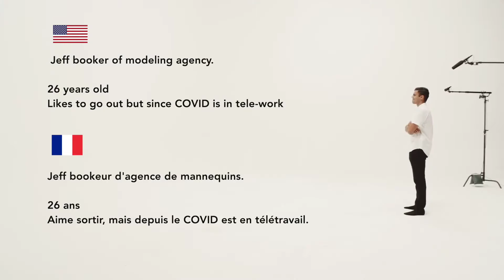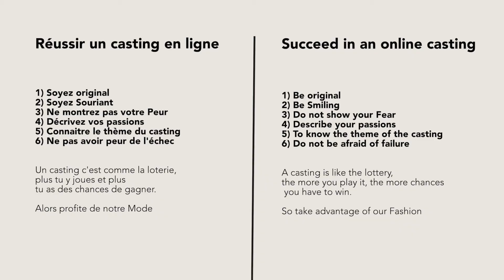Tinder Casting. Dating Casting in real Life by World Of Models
You may be used to apply online for castings, here is an original experience for an agency booker who has to sort out 30 applications to keep the best ones.
The experience is live. He will have to face the look of the candidates who have applied for this casting.

This booker who is used to sorting behind a computer, will he be confused or not?

At the end of this video we will give you some tips to succeed in an online casting.

And if you want to live this experience then comment and like the video.
And above all share it to show everyone how difficult it is to succeed in a casting.

To become a model and to become a model without size criteria follow our instagram and our Youtube channel so you don't miss any casting.

Vous avez peut être l'habitude de postuler en ligne pour des castings, voici une expérience originale pour un booker d'agence qui doit trier 30 candidatures pour garder les meilleurs.
L'expérience se fait en live. Il devra faire face au regard des candidates qui ont postulé pour ce casting.

Ce booker qui a l'habitude de faire le tri derrière un ordinateur, sera t'il déboussolé ou pas ?

À la fin de cette vidéo on vous donnera des conseils pour réussir un casting en ligne.

Et si tu veux vivre cette expérience alors commente et like la vidéo.
Et surtout partage la pour montrer à tous la difficulté de réussir un casting.

Pour devenir mannequin et pour devenir Modele photo sans critère de taille follow notre instagram et notre chaine Youtube pour ne rater aucun casting